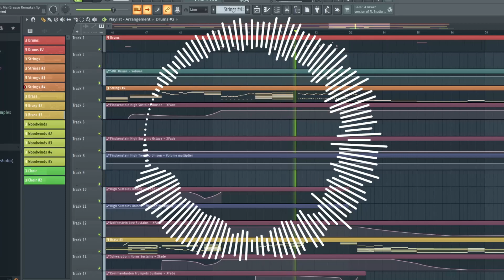Sonic the Hedgehog 2 (2022) | Junkie XL - You Know Nothing About Me (Eresse Remake)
You Know Nothing About Me Remake Song ⚔️

This video and every Sonic Movie 2 Remakes have been re-uploaded to my second channel "Remixes & Covers", because just after I tried to pass the channel review for monetization, YouTube rejected my review for "reused content", and I guess that it was because of Sonic content.

Hello everyone! I'm excited to introduce my brand new channel, 'Eresse - Remixes & Covers.' It serves as a dedicated space where I can share videos from my Eresse Primary artist channel that unfortunately don't qualify for monetization due to copyright claims, even though I have obtained proper mechanical licenses for them. I want to clarify that I have no intention of monetizing this particular channel. This message is specifically directed to YouTube in case they are currently reviewing the channel for potential monetization.